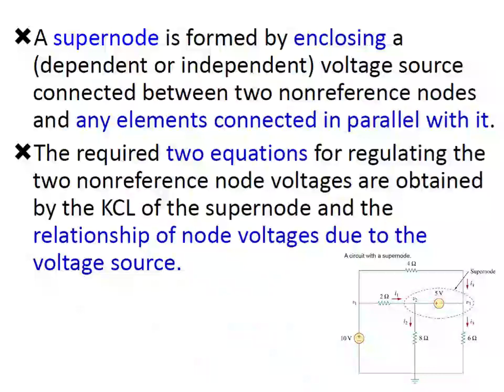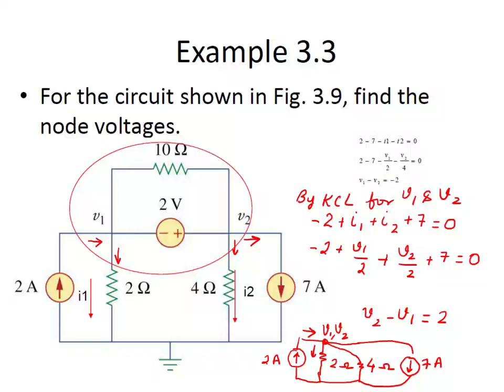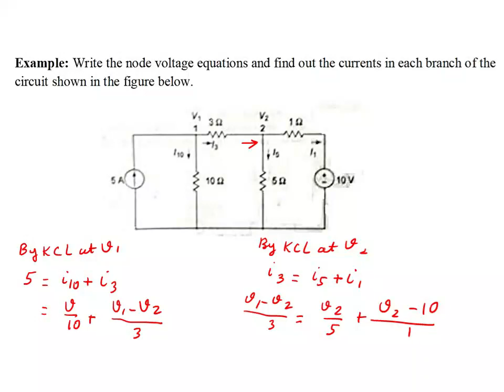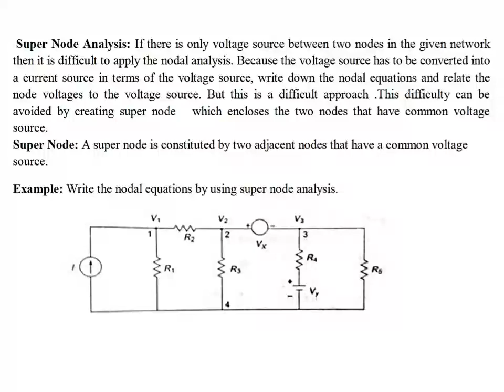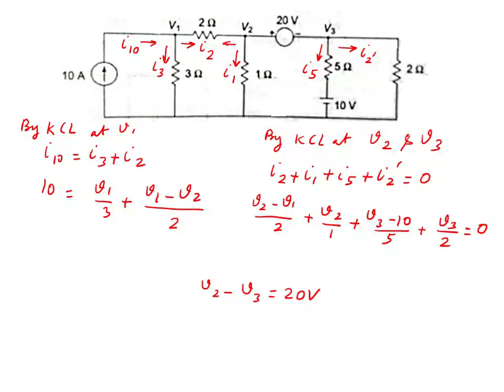Unit 2 15 Nodal Analysis exapmle part 2